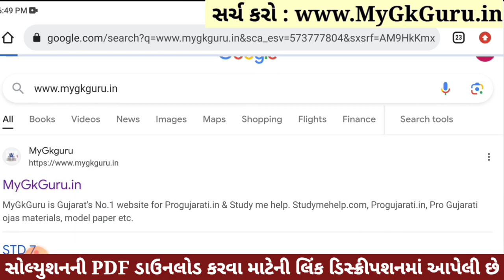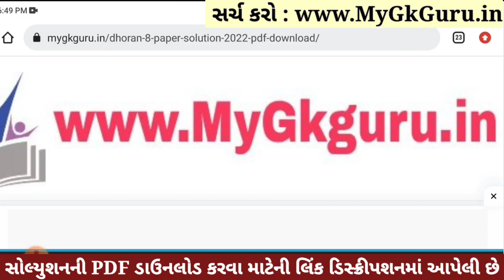💥 Dhoran 8 English Paper Solution 2023 STD 8, Std 8 English Paper Solution 2023 80 Marks, 2 November